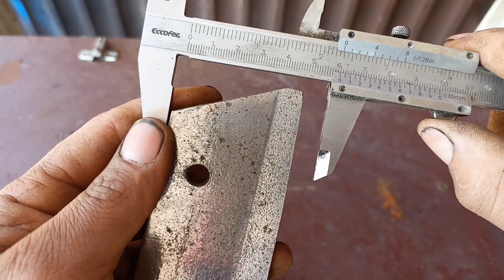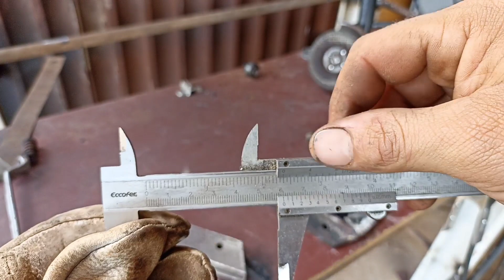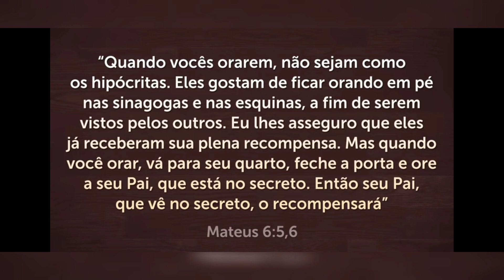Como recuperar faca de forrageira picador ou ENCILADEIRA de qualquer marca ou modelo bem simples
NO VÍDEO DE HOJE IREI MOSTRAR COMO VOCÊ RECUPERAR QUALQUER FACA OU LÂMINA DE FORRAGEIRA UTILIZANDO UM PEDAÇO DE MOLA DE CAMINHÃO É BEM SIMPLES DE FAZER SE VOCÊ ASSISTIR O VÍDEO ATÉ O FINAL NÃO VAI FICAR NENHUMA DÚVIDA POIS EU EXPLICO TUDO DO COMEÇO AO FIM A A PARTIR DO COMEÇO ATÉ O FIM COMO SOLDAR E TEMPERAR SE VOCÊ TIVER ALGUMA DÚVIDA DEIXA AÍ NOS COMENTÁRIOS QUE A GENTE FAZ OUTRO VÍDEO MOSTRANDO MAIS DETALHES SE GOSTOU DO VÍDEO DEIXE SEU LIKE SE NÃO FOR INSCRITO NO CANAL SE INSCREVA PARA NÃO PERDER NENHUM VÍDEO NOVO FIQUEM TODOS COM DEUS E ATÉ O PRÓXIMO VÍDEO SE DEUS QUISER

canais parceiros 👇

@Caminhos do Agreste

@Ageu Motos Triunfo

@bichinho do mato

@Natureza Sertaneja

 @Lívio Freitas Oficial

@marconi rangel de souza